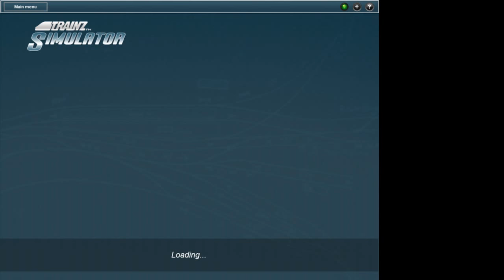Highlight: trainz 12 more narrow gauge stuff